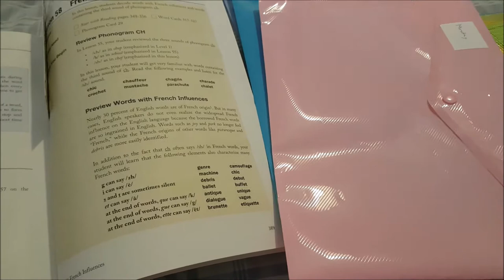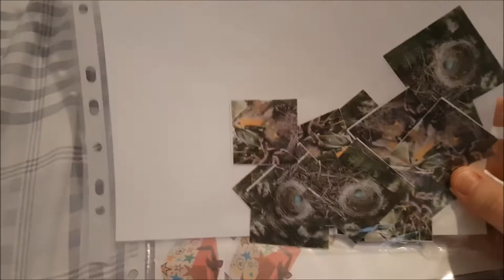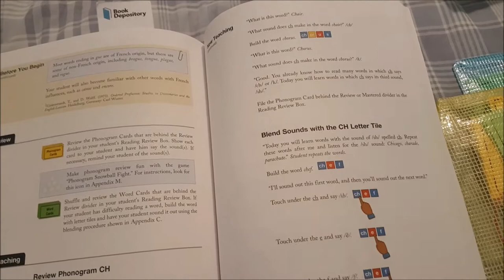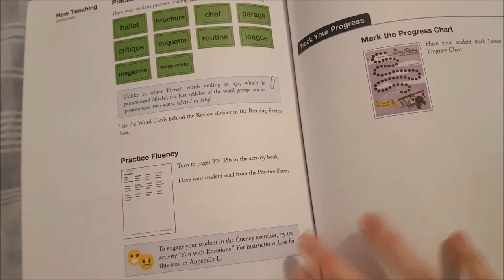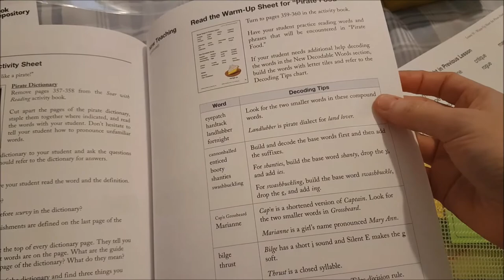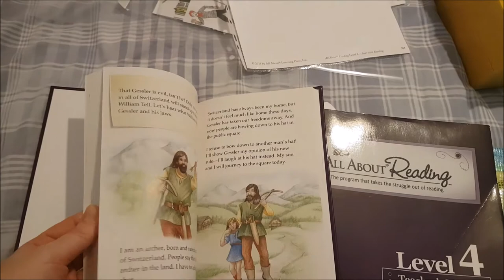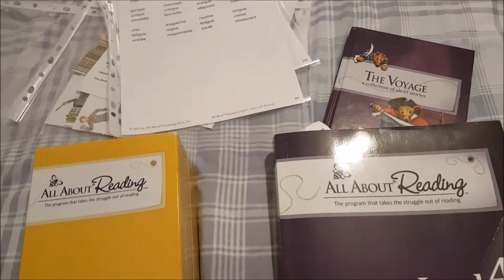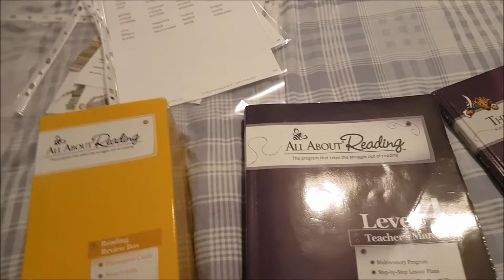All About Reading Level 4 Review and How We Use It